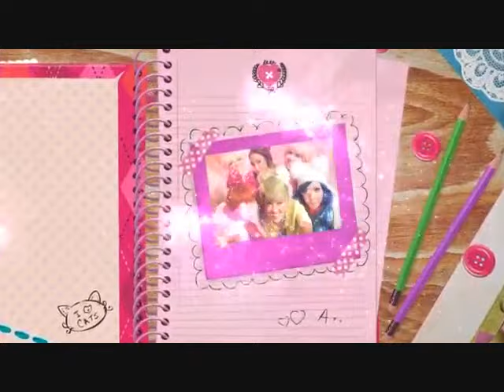Lalaloopsy Commercial Compilation!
Here's all the Lalaloopsy doll commercials in one place!
0:00- original 8 (2010)
0:30- minis (2011)
1:00- original 8 with tippy and blossom (2011)
1:30- silly hair (2011)
2:00- mini treehouse (2011)
2:30- littles (2011)
3:00- new dolls (2011)
3:30- prairie / pix e (2012)
3:45- forest / toffee (2012)
4:00- mango / charlotte (2012)
4:15- sew magical mermaid (2012)
4:45- mini playhouse and rc cruiser (2012)
5:15- new silly hair (2012)
5:35- littles silly hair (2012)
6:05- silly hair star (2012)
6:35- rc scooter (2012)
6:55- mini silly funhouse (2012)
7:25- littles sew cute patient (2012)
7:55- littles sew cute patient with webisode (2012)
8:25- lala-oopsies (2013)
8:54- lala-oopsies fairies (2013)
9:24- lala-oopsies fairies with mermaids (2013)
9:55- loopy hair (2013)
10:25- loopy hair with silly hair song (2013)
10:55- workshop (2013)
11:25- 8 new dolls (2013)
11:55- lalaloopsy time (2013)
12:25- bubbly mermaids (2014)
12:55- babies (2014)
13:25- ponies (2014)
13:40- girls (2014)
14:09- color me (2014)
14:25- babies diaper surprise (2014)
14:55- girls crazy hair (2015)
15:25- girls cake fashion (2015)
15:55- babies potty surprise (2015)
16:26- babies mermaids (2015)
16:55- dance with me (2015)
17:25- tinies (2015)
17:55- tinies with hair (2015)
18:26- tinies jewelry maker (2015)
18:56- stretchy hair (2015)
19:26- super silly party (2015)
19:46- musical cake playset (2015)
20:16- hair dough (2016)
20:46- mini style n’ swap (2016)
21:16- netflix dolls (2017)

who knew there would be so many ads?